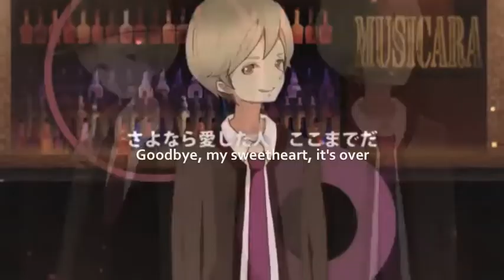【Kony・Clear・Nero・Rib・Yuuto】Just be Friends -Jazz Funk Arrangement-【English Subtitles】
ଘ(੭ˊ꒳ˋ)੭✧

Author's comments: "This is Kony, I am the one who is responsible for posting this video.
For the first time,「Bar MUSICARA」arranged Dixie Flatline-sama's song in Urban Jazz-Funk, and we were allowed to do a cover for the arranged song.
We will be very happy if you all like it."

Well, it's the day after Valentine's Day, and Just be Friends --Jazz Funk Arrangement-- fits perfectly with the "after Valentine's Day" theme... breaking up... being just friends... and moving on... So, I hope every one spent Valentine's Day happily, or if you're single, Friendship Awareness Day as I like to call it. Btw, I met Dixie Flatline in person before at Anime Expo 2013~ he's SO nice and chatted with me about my timbuktu bag!!

This is the second upload as I found a mistake on the first version when I uploaded the video.

This is slightly off topic, but for people who love Vocaloid fan art (like ones from famous Vocaloid illustrators such as Glider and Tama) and official song pictures, I highly recommend you to sign up for pixiv! It is Japan's version of deviantArt, so signing up is free! Here's how to sign up

■ Vocals: Kony [コニー]【mylist/17567342】【co247267】【twitterID:@kony_niconico】
               Clear 【mylist/7369586】【co103742】【twitterID:@clear_clear】
               Nero【mylist/17327803】【co247532】【twitterID:@nero_nikoniko】
               Rib [りぶ]【mylist/19160554】【co380436】【twitterID:@singing_rib】
               Yuuto [ゆう十]【mylist/30406043】【co379123】【twitterID:@yuuto10】
■ Translations: motokokusanagi2009 (I used Lordxwillie's English version though)
■ Subtitles: Luck4u2bluestar

I used iMovie maker.